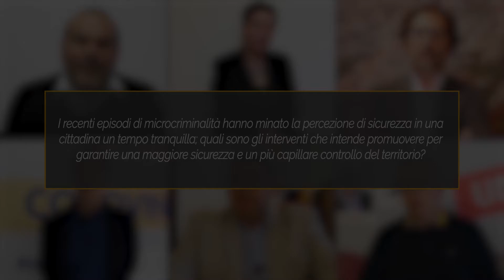Cosa chiederesti al futuro sindaco? Il tema della sicurezza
In questa prima puntata di sei, ai candidati sindaco di Umbertide, abbiamo chiesto di spiegarci in 90 secondi come intendono garantire una maggiore sicurezza del comune.

Mauro Alunni, Paola Avorio Sindaco, Luca Carizia - Candidato Sindaco Umbertide, Giovanni Codovini, Giampaolo Conti Sindaco di Umbertide, Umbertide Partecipa per Marco Locchi